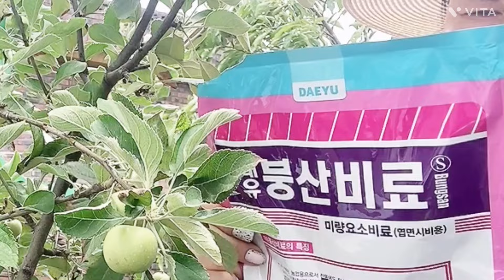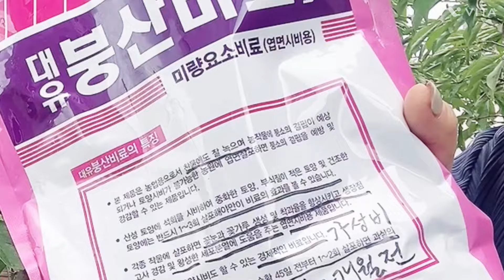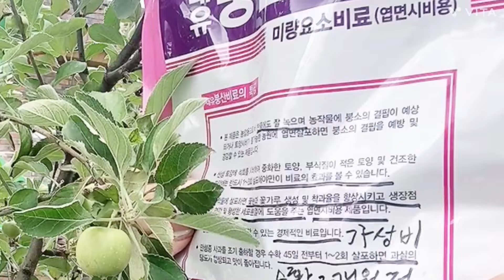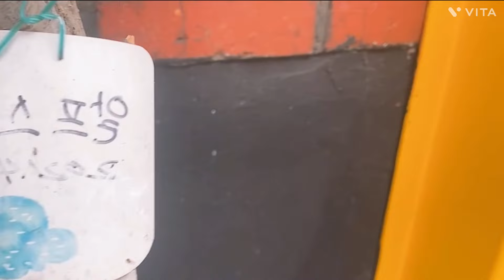미니사과/ 나무의 2차성장시 성장점을 고사시키는 방법 / 꽃눈만들기 농업기술 부족현상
마이크로 미니사과로 성장이 멈춘 사례에서 붕산을 1차로 옆면 시비
치료를 해 보았습니다.
친환경재배농법# 화분에서유실수 재배